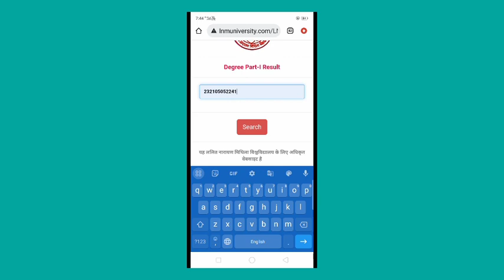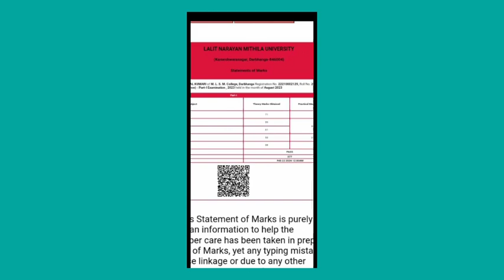आ गया Lnmu Part 1 Result 2024 l Lnmu Part 1 Result 2024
Link:-